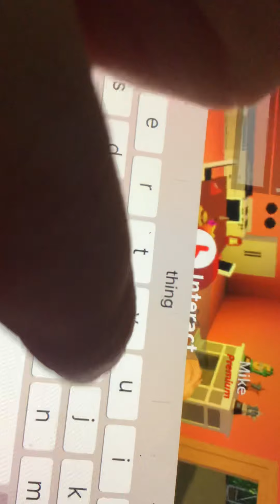Please help us